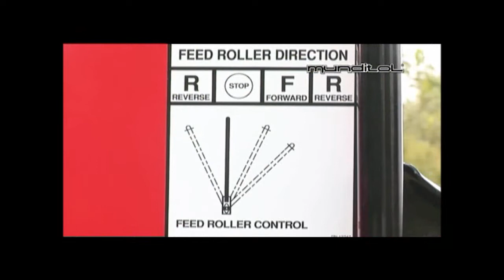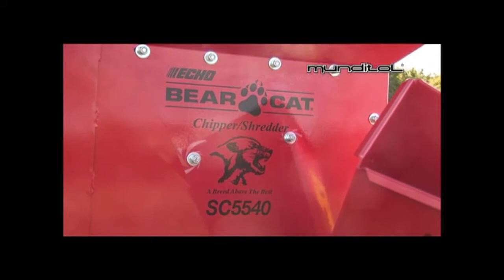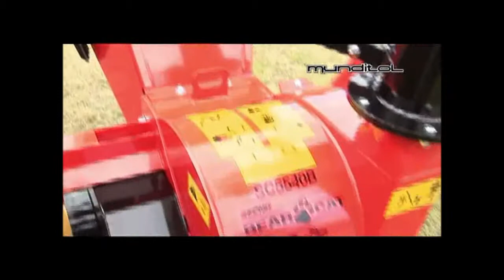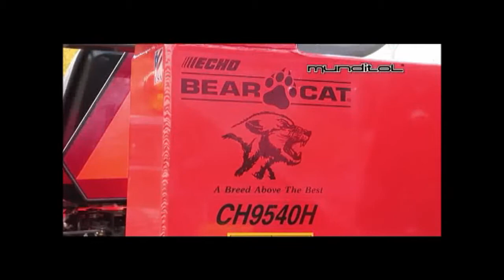VIDAGRO SAC - CHIPEADORAS MODELOS